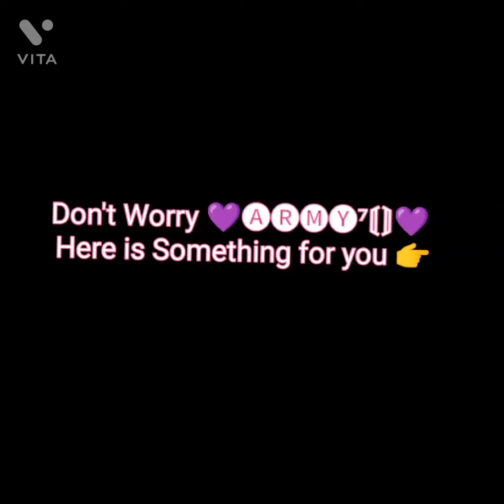TRY NOT TO BE JEALOUS 💜🅐🅡🅜🅨⁷⟬⟭💜// Lucky 💜ᗷTS⟭⟬💜 FANS🥰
lucky bts army
These fans got literally best fan service in their entire life